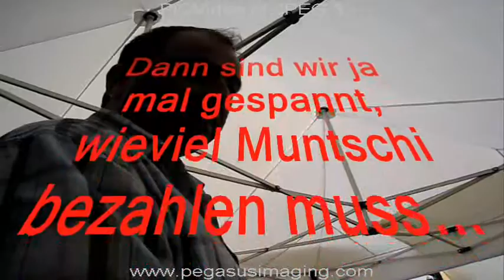Die Wette -2-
im Bistro Langenthal mit Trämeler als Buddy Love, Hefti, Muntschi, Zumi Schumi und Troja.
Wer Wird Schweizer Meister im Fussball? Basel (FCB), Zürich (FCZ) oder YB?